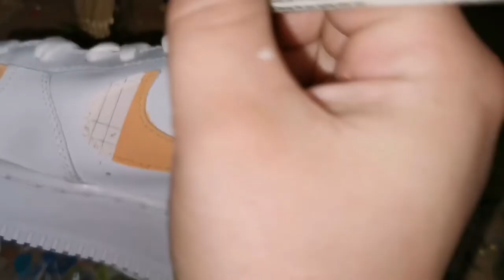I made a Burberry Air force 1 Custom (complete tutorial)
Today i show you how i made a Burberry Custom Nike Air force 1.
satisfying end result